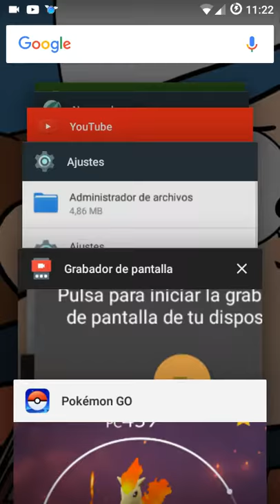Capturar Ponyta en parque samanes